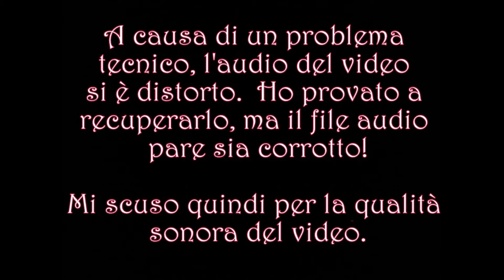Witchy YT Challenge | 24. Sopra, Sotto o in Mezzo: Dove ti senti a casa?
POTETE CONTATTARMI E/O SEGUIRMI ANCHE QUI!
Pagina FB: La Strega del Lupo